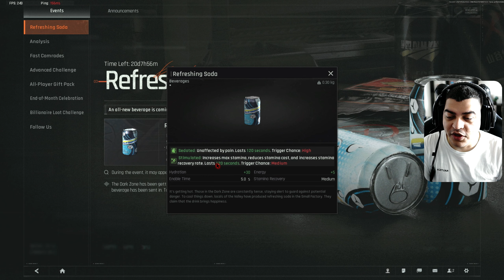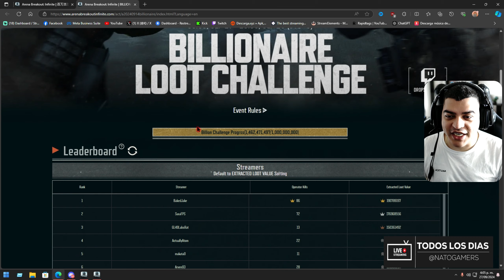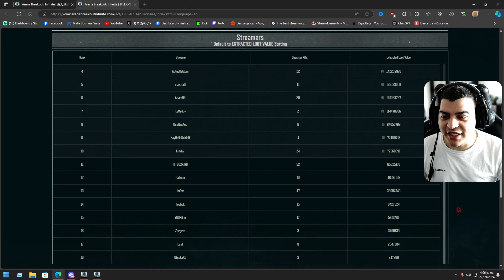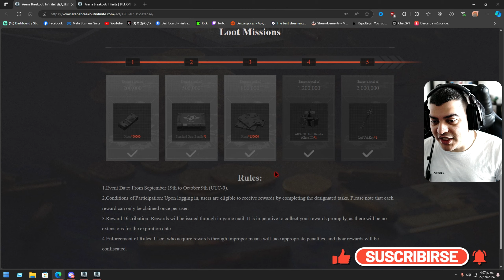Eventos Imperdibles de Arena Breakout Infinite para Septiembre y Octubre: ¡Desafíos y Recompensas!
"Durante los meses de septiembre y octubre, Arena Breakout Infinite trae una serie de eventos cargados de acción, donde los jugadores podrán participar en desafíos exclusivos, misiones diarias y semanales, así como competencias especiales para obtener recompensas únicas. Desde nuevas skins, armamento y mejoras, hasta torneos de alto nivel, este periodo promete mantener a la comunidad al filo de sus asientos. Prepárate para adentrarte en emocionantes batallas y aprovechar al máximo las oportunidades de progresar en el juego. ¡No te pierdas ni un detalle de lo que Arena Breakout Infinite tiene preparado para ti!"